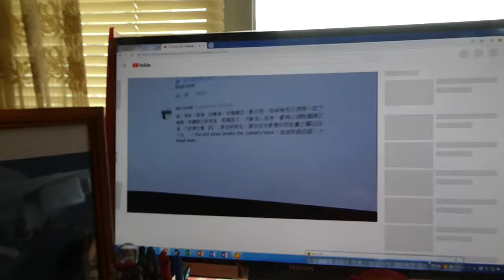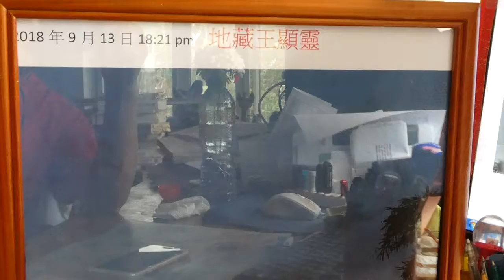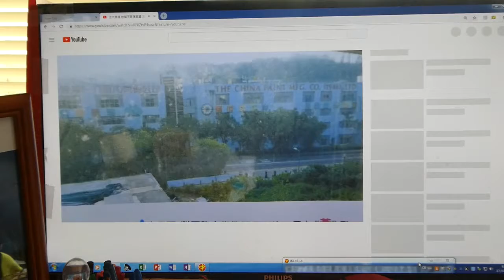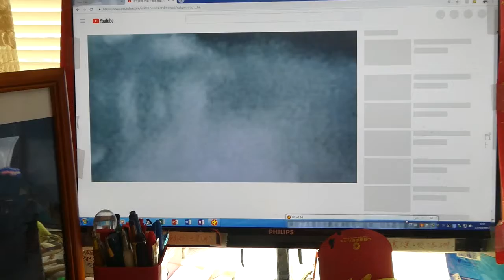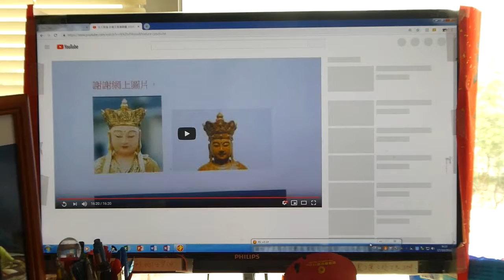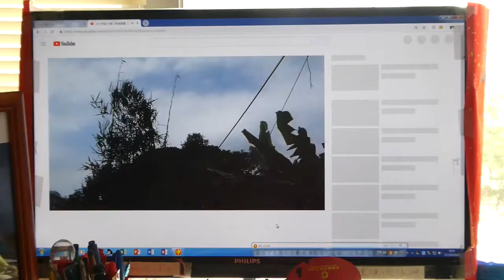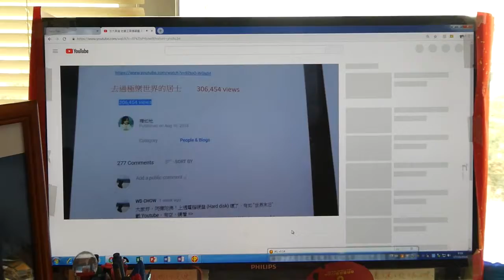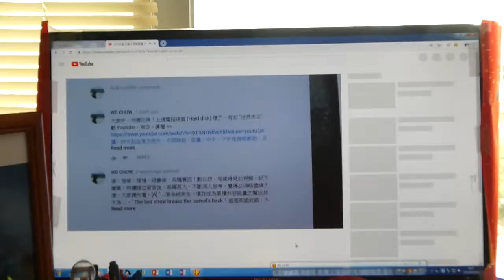法大無邊 重陽節 與 地藏王和觀音菩薩 不可思議的感應 20181017P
這絶對是一個前無古人，非常難得而突發的個人感應。但願對大家在修行上有所幫助吧？因忙，沒時間多上傳其餘的了，請諒。阿彌陀佛。